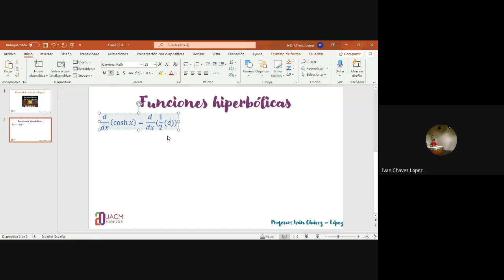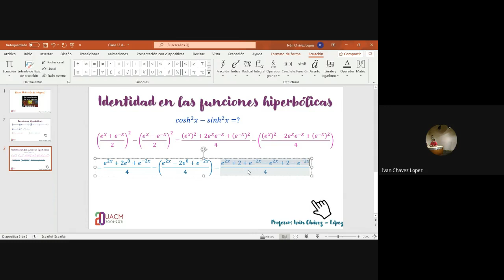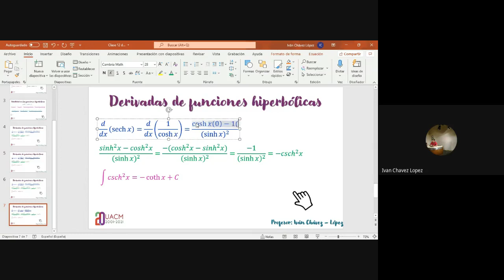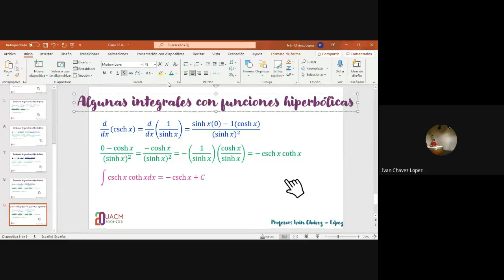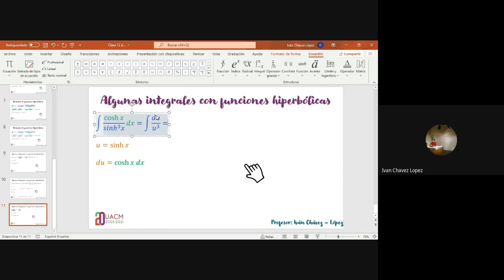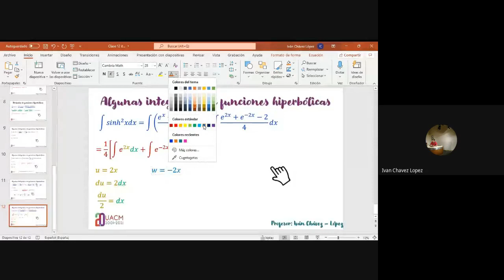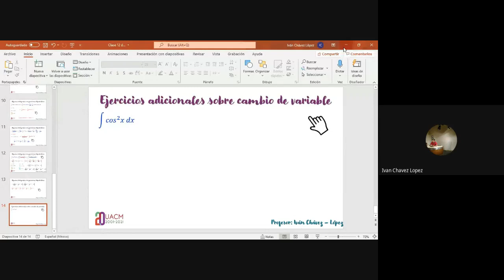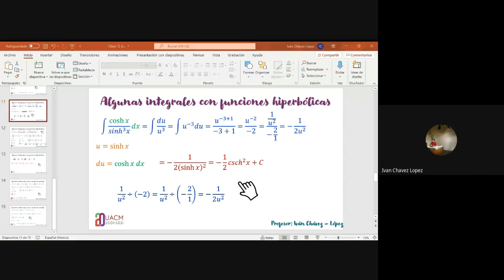Clase 11 de cálculo integral UACM 203